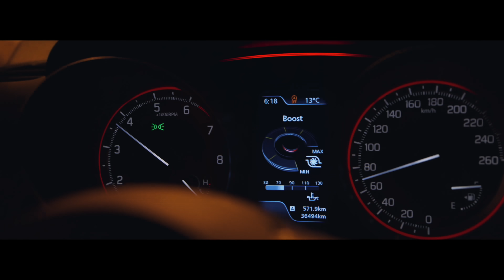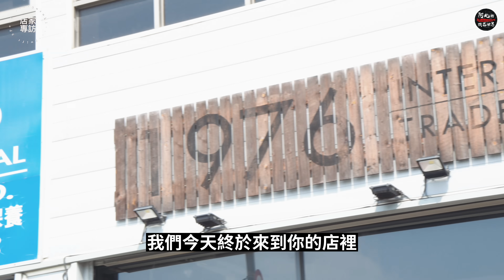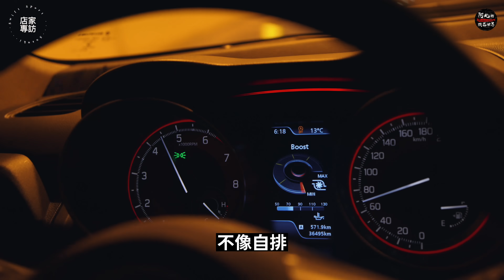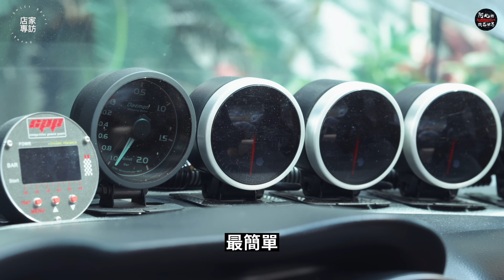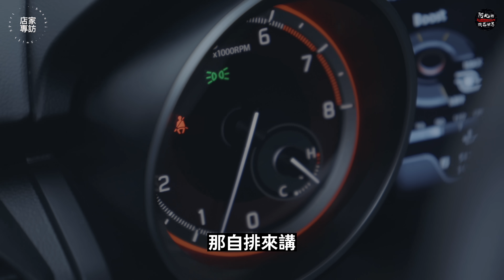頭文字D有它戰局會有可能不同嗎！？日系最強輕量化鋼炮 Suzuki Swift Sport ZC33 妥善率+操控樂趣+改裝潛力 - 特別企劃 (4K)